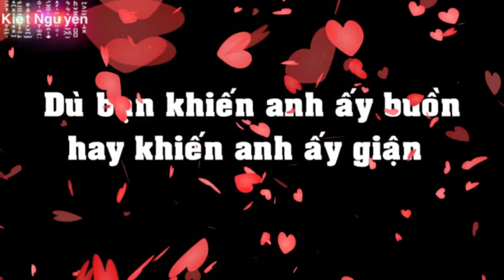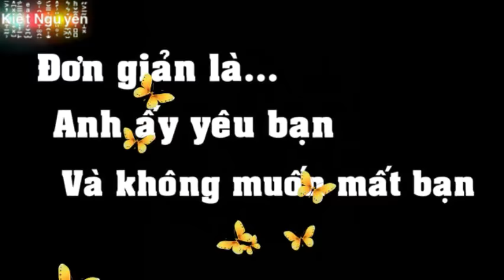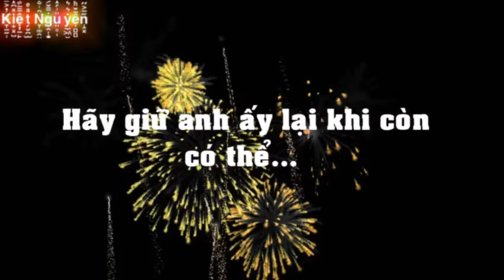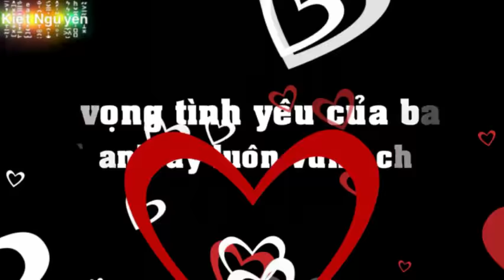Hãy nghĩ về người con trai bạn yêu khi xem xong clip này! - Kiệt Hư Hỏng